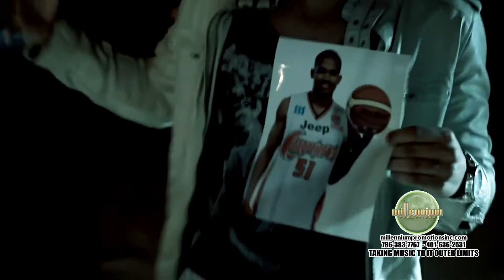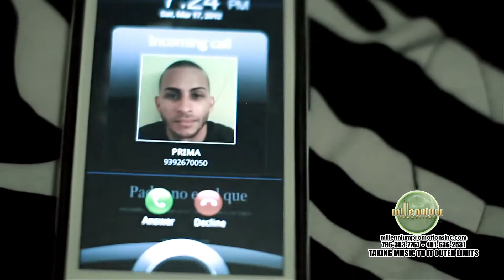De que me vale G - One Millennium Promotions Inc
MILLENNIUM PROMOTIONS INC FOR IMMEDIATE RELEASE;

WELCOME TO THE GHETTO G-ONE DESDE PUERTO RICO PARA EL MUNDO,

Cuatro Boricuas que le apuntaron al Genero Urbano con objetivo de llevar su musica a todas partes auto - definiendose como "La Nueva Sensacion Mundia",

Una extensa trayectoria como bailarines, participantes de grandes eventos, movimientos artisticos y efusivas e inolvidables presencias escenicas, nace una nueva expectativa.

G-One o Ghetto One como tambien se le conce, agrupacion musical conformada por los cantantes y bailarines profesionales: Jose A. Santiago (J. Ane). Reginald lebron (Reyson). Edgrado Cotto (Ezzy Rose) y Jonathan Romero (Neythen - ex jugador de basketball profesional).

Estos jovenes natales de Puerto Rico deciden unirse en un concepto unico al que nombran como. Welcome to the Ghetto", donde lograron despertar gran admiracion y afecto con su genero musical Urbano Alterno entre el publico, los medios de communicacion y especialmente en la redes sociales, aun sin avalar paises extranjeros.

Pasando de un segundo a un primer plano luego de compartir tarima con diversas estrellas de la musica tanto urbana como otros generos, G - One promete innovar con su estilo y convertirse en los proximos icomos internacionalmente.

Booking G-One for any of your event,

Peace & Love and God Bless you for your kinds support, New Upcoming Talent. G-One desde Puerto Rico.

Sincerely;

Booking Agent of G- One
Mrs, Melody Love